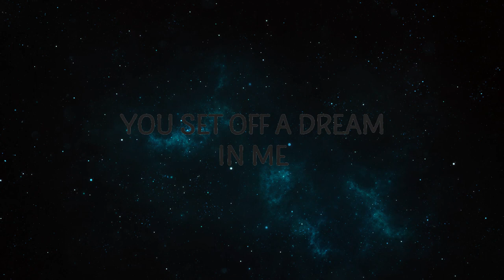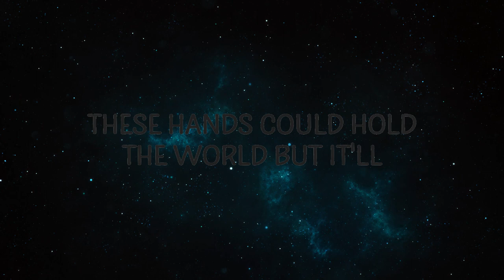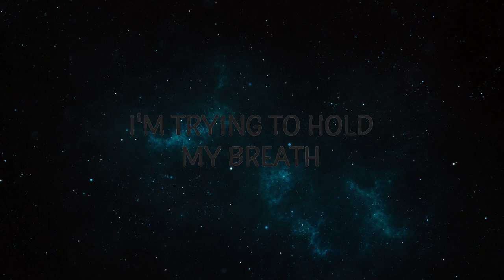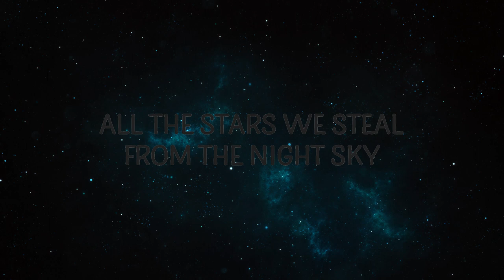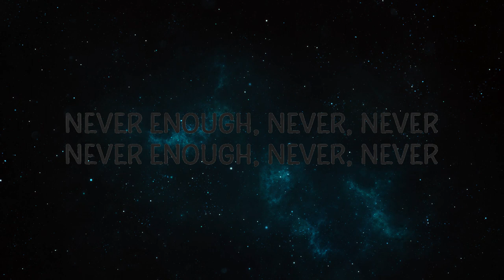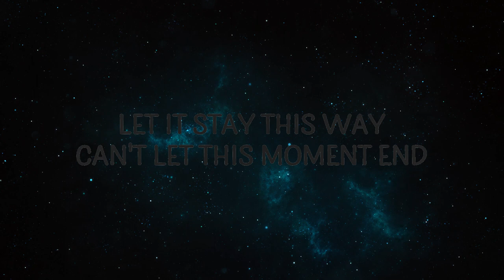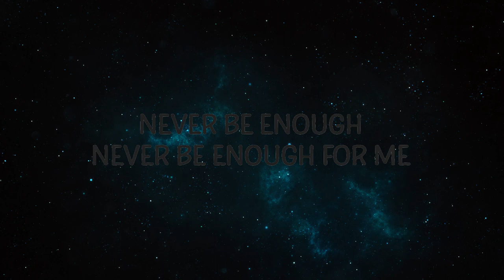The Greatest Showman - Never Enough | Waldo PV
The Greatest Showman - Never Enough

"Never Enough" is out now.

(Lyrics):
[Verse]

[Chorus]
Never be enough for me

[Post-Chorus]
Never, never
Never, never
Never
For me, for me
Never enough
Never enough
Never enough

[Post-Chorus]
Never, never
Never, never
Never

[Outro]
For me

Lyric video for Never Enough by Loren Allred on Cakes & Eclairs lyrics channel.